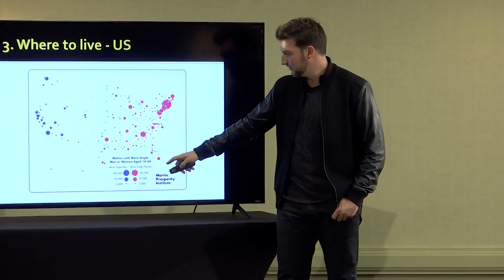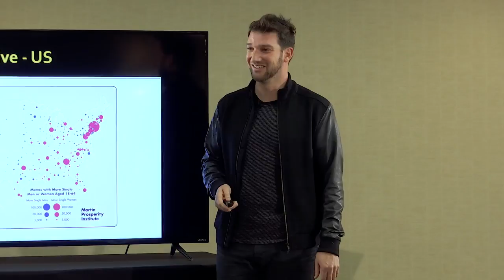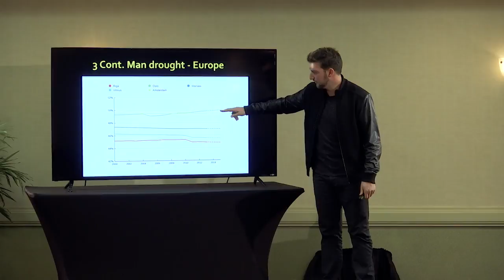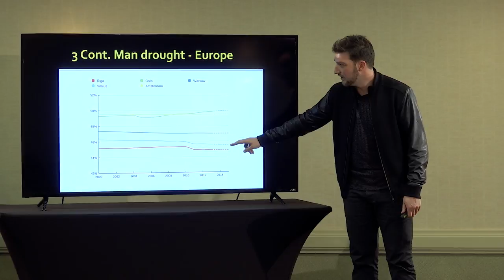The Best Cities to Live in for Single Men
In the full video, Robbie Kramer shares his dating dynamics quiz. You will learn Robbie’s formula for confidence and how to become the man that women want.

In the full presentation, you will also learn:

- Why tall women date shorter men
- How to deal with girls who flake
- The single most important aspect of daygame